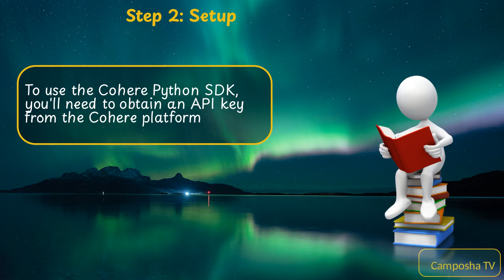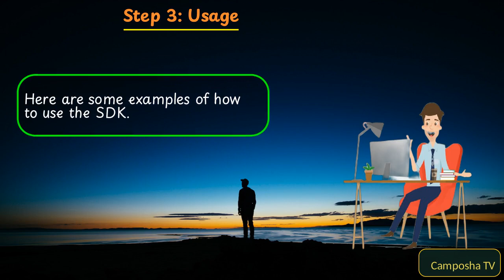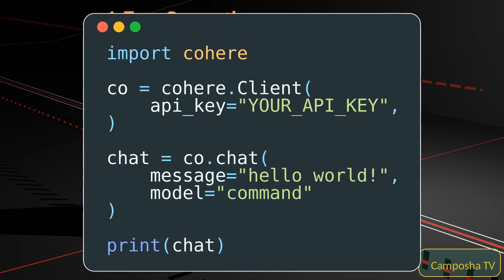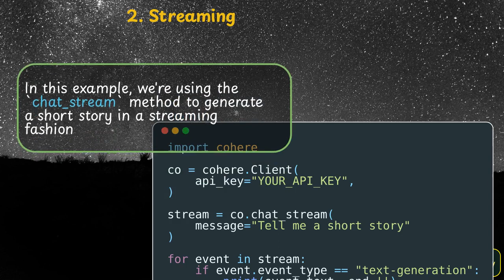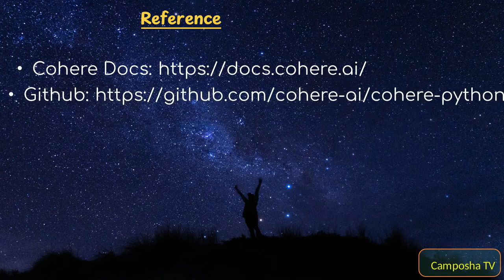Cohere Python SDK Tutorial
In this video, we'll cover the installation, setup, and usage of the Cohere Python SDK, including examples of how to use the various features and functionalities.